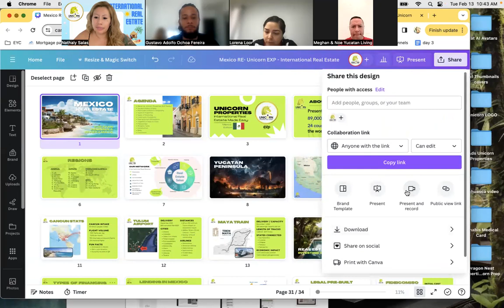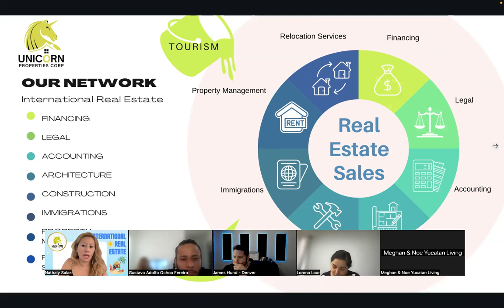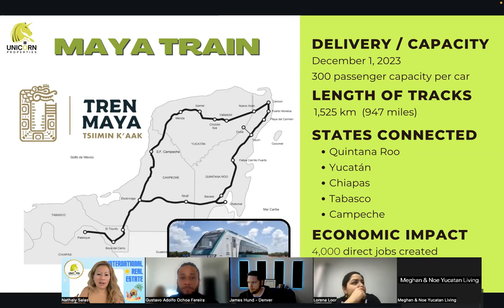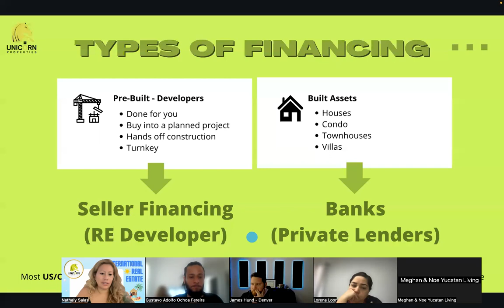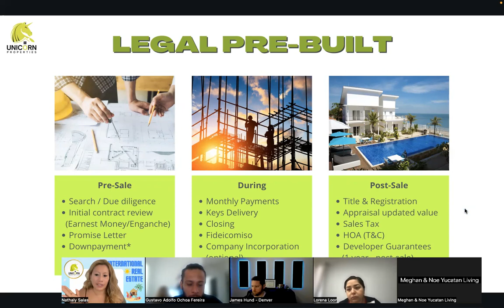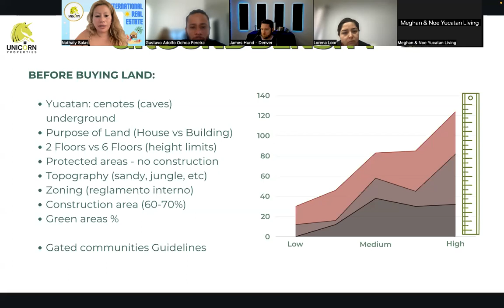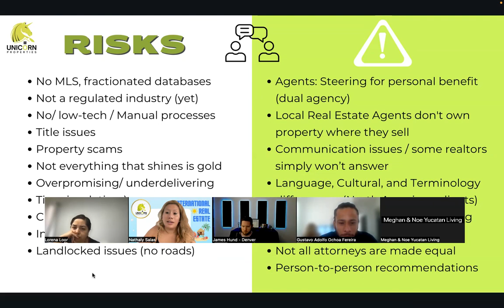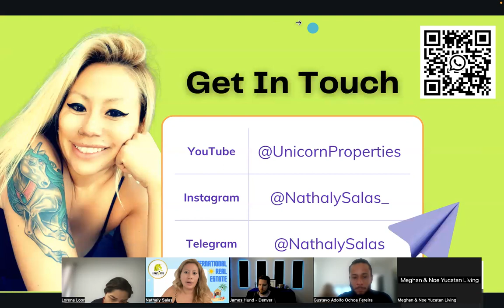Mexico Real Estate: Purchase Process, Financing, Legal & Taxes, Demographics, Construction, Rentals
Let's go on a journey through the vibrant world of Mexico real estate in this informative webinar! Join us as we delve into every aspect of the purchase process, financing options, legal and tax considerations, demographics, construction standards, vacation rentals, property management, and the impact of immigration status on property ownership in Mexico.

Whether you're a seasoned investor, a real estate agent, or a first-time buyer, this guide has everything you need to navigate the Mexican real estate market with confidence. Tune in and discover the opportunities awaiting you in this dynamic and diverse landscape! 🌴🏠